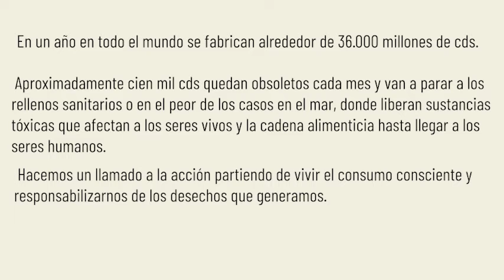Arte y Ecología - Trompo con material reciclado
¿Te animas a jugar? Te invitamos a construir con nosotros un trompo y giremos con sus colores.